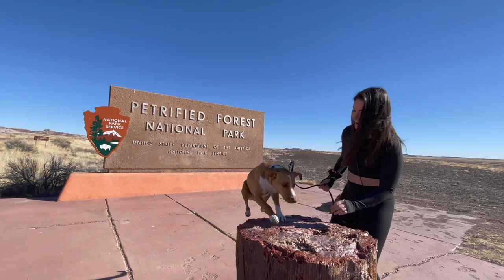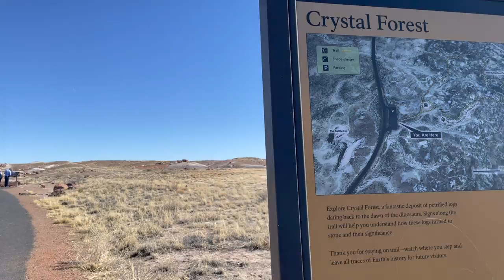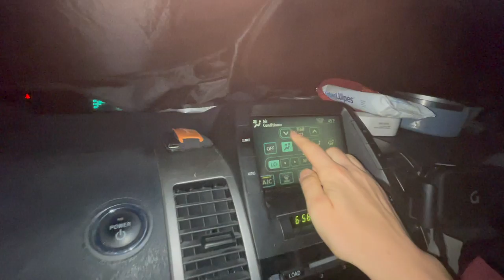LIVING in my PRIUS full-time & Petrified Forest!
Please use this link to get an XGIMI portable projector for yourself!
or find it here on AMAZON